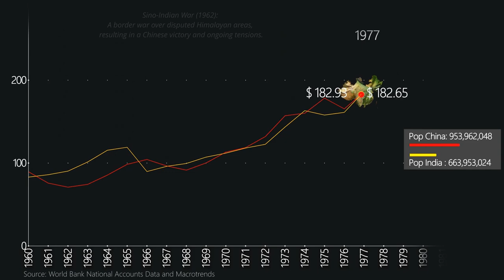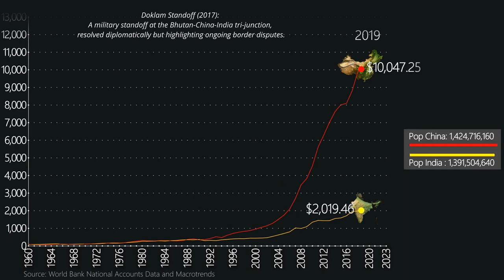China vs India : GDP Per Capita and Population from the 1960s to 2024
While China’s economic growth is reportedly slowing, and investors shift focus to India, how do these two emerging superpowers compare over the decades? Join us as we explore the long journey of China and India, tracing their GDP per capita and population trends from the 1960s to 2024.
Thanks for James Eagle (@Eeagli)